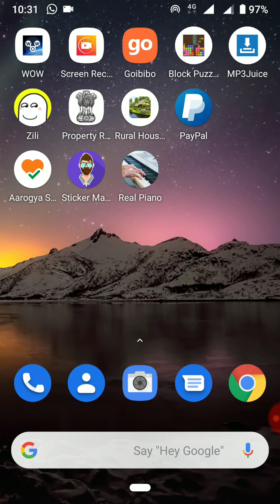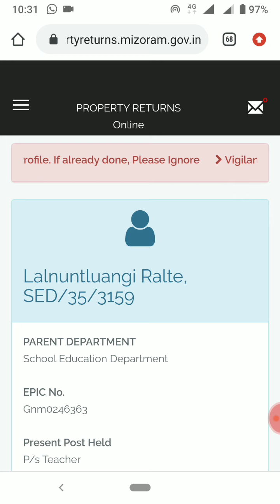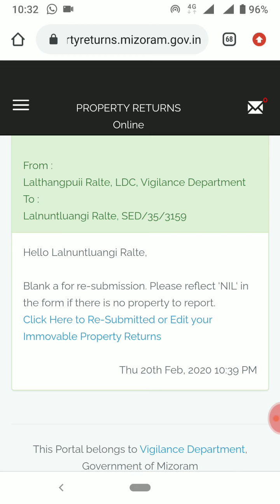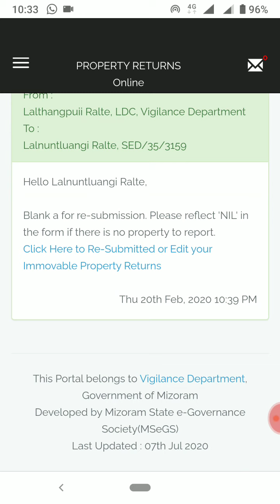Property Return Resubmit dan (How to re-submit Property Returns)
Property return submit tawh, an reject avanga submit that ngai te tan, re submit dan.